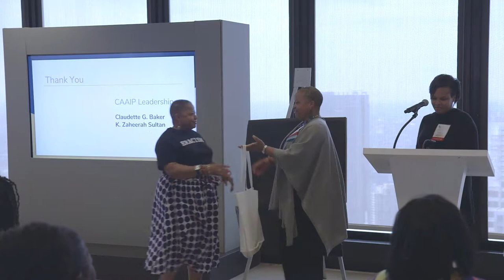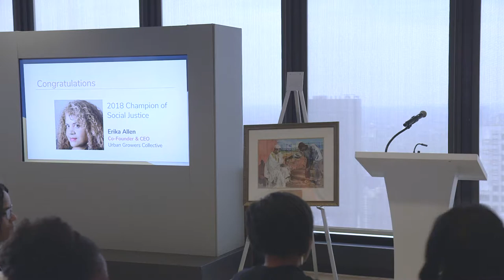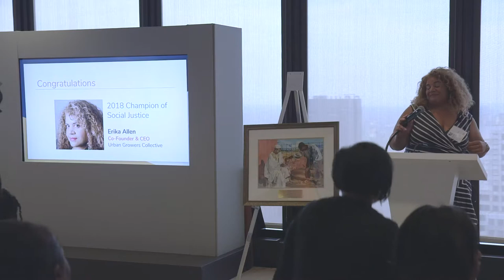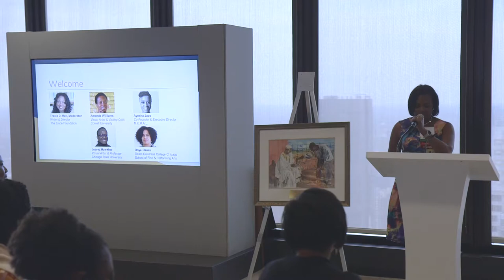CAAIP 2018 Connecting Philanthropy and Community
Arts, Activism, and Social Justice